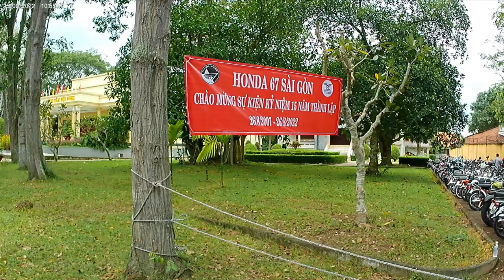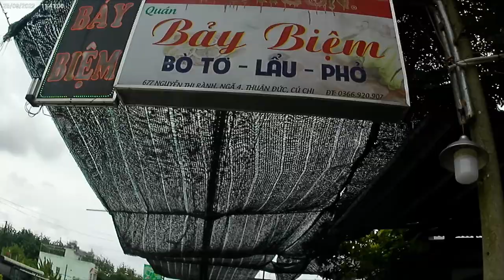Kỉ niệm thành lập CLB Honda 67 Sài Gòn tại Củ Chi - AE Mobylette có dịp Offline |Mobylette On Strip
Xin chào các tín đồ Moped! Cảm ơn các bạn đã quay lại theo dõi kênh của mình!
Ngày 25/9/2022 vừa rồi mình và các người anh em chơi xe Mobylette có một chuyến đi Củ Chi. Dự sinh nhật CLB Honda 67 Saigon.
Hình ảnh và âm thanh các bạn đang xem được quay vvàghi bằng con Action cam giá rẻ SC-3, tui mua tại SongChanel:
Mời các bạn xem video và cho mình xin góp ý về góc quay cũng như chất lượng âm thanh, hình ảnh để mình cải thiện tốt hơn.